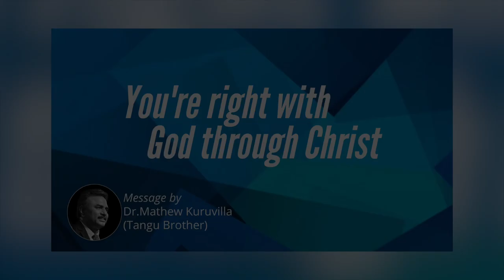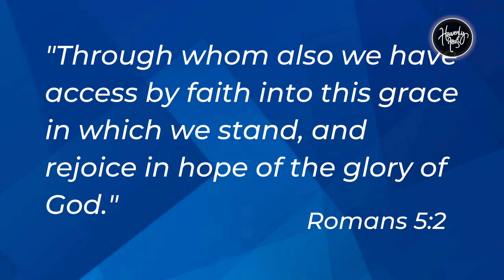You're right with God through Christ | Daily Devotion | HEAVENLY FEAST